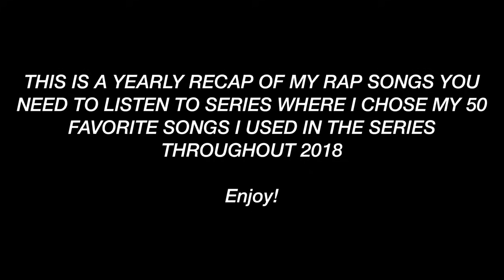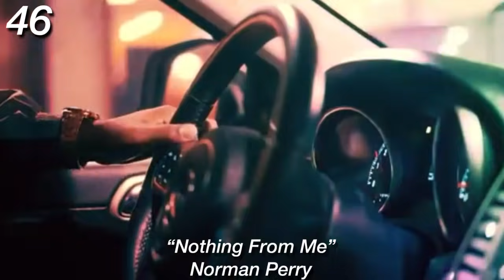50 Underrated Rap Songs You Need To Listen To (Rap Songs You Need To Listen To Series Yearly Recap)